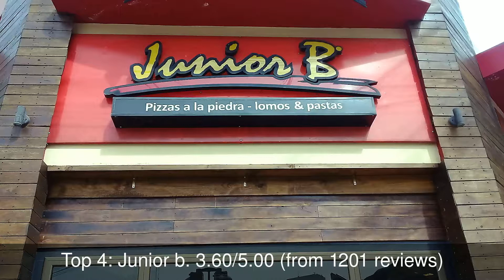Best Restaurants you MUST TRY in Comodoro Rivadavia, Argentina | 2019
Comodoro Rivadavia (Spanish pronunciation: [komoˈðoɾo riβaˈðaβja]) is a city in the Patagonian province of Chubut in southern Argentina, located on the San Jorge Gulf, an inlet of the Atlantic Ocean, at the foot of the Chenque Hill.

1: Antares
2: Cayo Coco
3: Ele Multiespacio
4: Junior b
5: Puerto Cangrejo
6: Bar Molly Malone
7: Lucania Palazzo Hotel
8: Zavad
9: Barket
10: LaPatagónica Fábrica De Cerveza